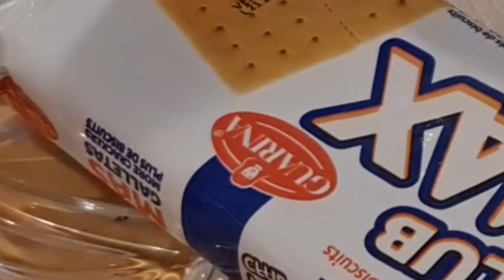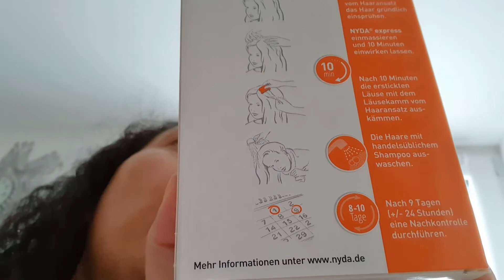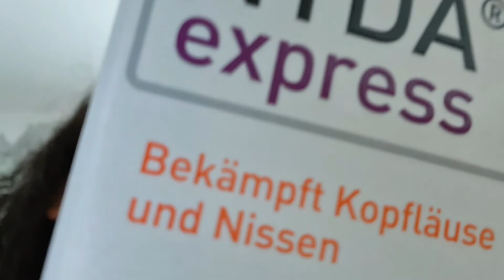Amy y Mia hablan de su experiencia en República Dominicana. Las cosas que SI/NO les gustaron. 🇩🇴🇩🇪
Amy y Mia hablan de su experiencia en República Dominicana. Las cosas que no les gustaron. 🇩🇴🇩🇪